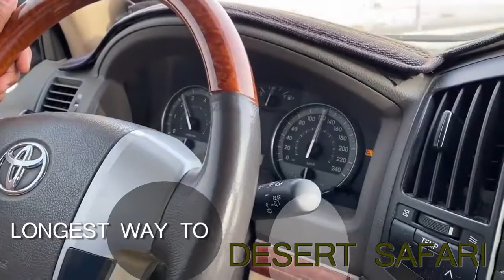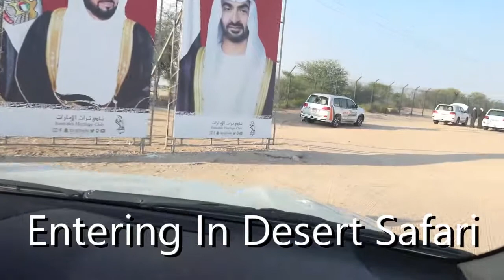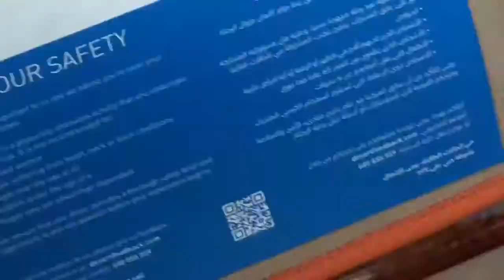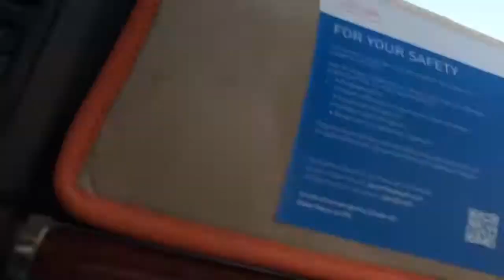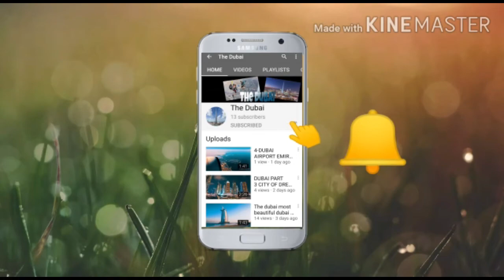DESERT SAFARI 4K- Driving 4x4 Land Cruiser,Sand Driving,camel riding in safari,motorbike,belly dance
Driving 4x4 Land Cruiser,Sand Driving,camel riding in safari,motorbike,belly dance in desert

Desert Safari is the best way to complete your craving for adventure. Your Trip Dubai gives you an ultimate chance to ride on 4x4 Land cruiser and get an adventurous feel of the Desert Safari and there are more fascinating things in this package such as Belly Dancing, Dinner, Quad Biking, Sand Skills